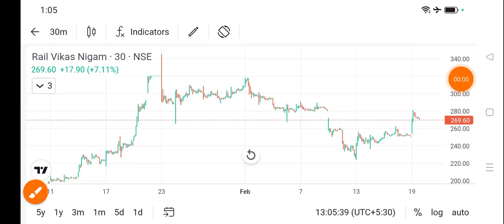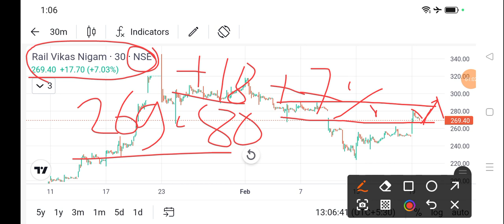rvnl share news l rvnl share price today l rvnl share latest news l rvnl share news today